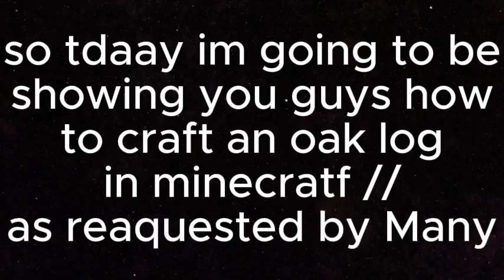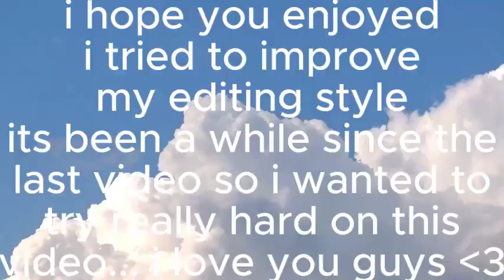How to craft an Oak Log in Minecraft! (Requested by Many)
Hey guys so it's been a while since my last upload. So i wanted to come back and try really hard on a new video. I spent so much time making this video. I really hope Many (the person who requested) plus many more people find this video helpful. Keep in mind, this video is for version 1.6.1 and may be different in the future. Anyways enjoy!